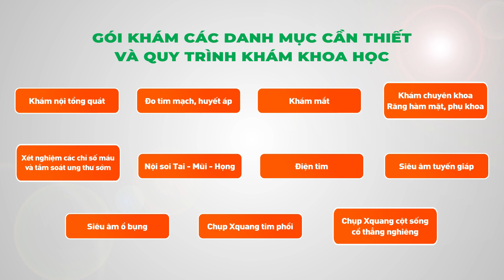Hệ thống Y tế Thu Cúc TCI chung tay Vì sức khỏe cộng đồng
💝Nằm trong chuỗi hoạt động thuộc chiến dịch ""Vì sức khỏe cộng đồng"" và hưởng ứng theo “Chiến lược quốc gia phòng chống bệnh không lây nhiễm giai đoạn 2015 – 2025” của Thủ tướng chính phủ, Hệ thống Y tế Thu Cúc TCI đã tổ chức các buổi thăm khám tổng quát cho hàng ngàn người dân trên địa bàn Hà Nội cũng như các tỉnh thành lân cận.
Xem thêm dịch vụ khám sức khỏe và tầm soát ung thư tại
🌻Tại đây, người dân được thực hiện các danh mục cần thiết cùng quy trình khám khoa học như:
- Khám nội tổng quát
- Đo tim mạch, huyết áp
- Khám mắt
- Khám chuyên khoa: Răng hàm mặt, phụ khoa
- Xét nghiệm các chỉ số máu và tầm soát ung thư sớm
- Nội soi tai mũi họng
- Điện tim
- Siêu âm tuyến giáp
- Siêu âm ổ bụng
- Chụp Xquang tim phổi
- Chụp Xquang cột sống cổ thẳng nghiêng
💝 Tự hào là địa chỉ chăm sóc sức khỏe được hàng triệu người dân tin chọn. Hệ thống y tế Thu Cúc TCI mang đến dịch vụ y tế chuyên nghiệp và đẳng cấp nhất với:
🔖 Đội ngũ bác sĩ đầu ngành, giàu kinh nghiệm
🔖 Không gian sang trọng tiện nghi cùng cơ sở vật chất hiện đại
🔖 Dịch vụ chăm sóc chuyên nghiệp, ân cần như người thân
🔖 Chi phí phù hợp với mọi người dân Việt Nam, chỉ như khám dịch vụ tự nguyện tại bệnh viện công
🔖 Kết quả nhanh gọn, chính xác, trả kết quả online để không mất công chờ đợi
Bên cạnh đó, trong các buổi thăm khám này, TCI còn cung cấp các tiện ích khác như: phục vụ suất ăn sáng và ăn trưa, có xe đưa đón tận nơi, bố trí khu vực thăm khám riêng... giúp tiết kiệm thời gian và chi phí cho người dân.
Hệ thống Y tế Thu Cúc - TCI